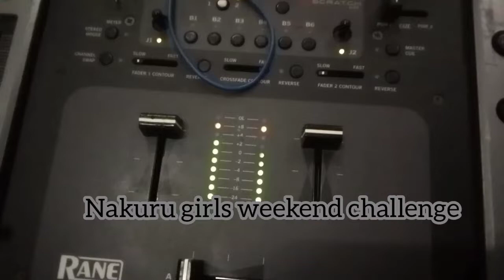Nakuru girls weekend challenge